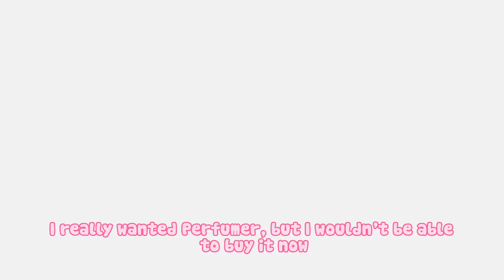[ Identity V ] I GOT A GIFT! 😭❤️ ❥ Perfumer "Mio Amakura" Gameplay